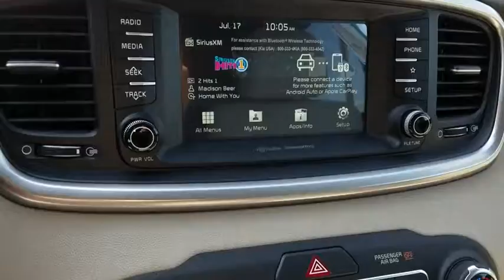2019 Kia Sorento Simi Valley, Thousand Oaks, Los Angeles, Ventura, Oxnard, LA, CA 49012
2019 Kia Sorento

First Kia
2081 1st St